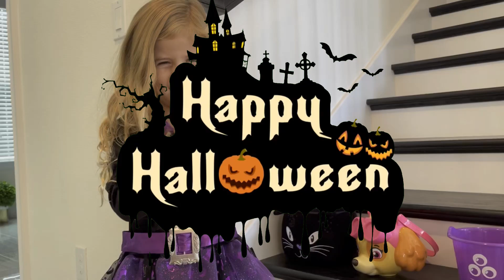Bia plays HALLOWEEN Trick or Treat CANDY HAUL |TRAVESSURAS OU GOSTOSURAS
Vem se divertir com a Bia nessa aventura magica de Halloween. Sera que a Bia vai conseguir os doces que ela quer?

Let's have fun with Bia in this magic Halloween adventure. Do you think she will get all the candies she wants?

Me sigam também no instagram: @o.mundo.dabia

ESSE VIDEO NAO CONTEM PROMOÇÃO PAGA!